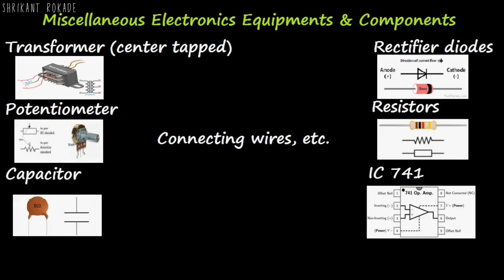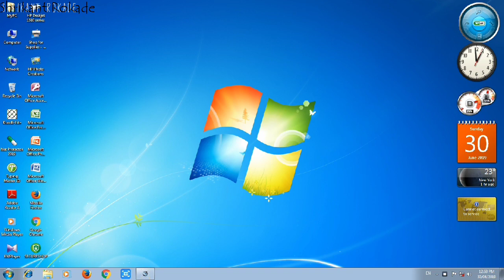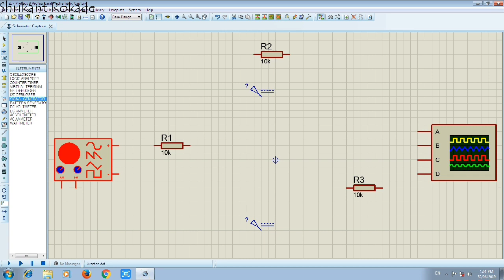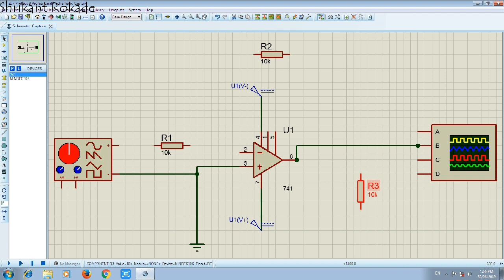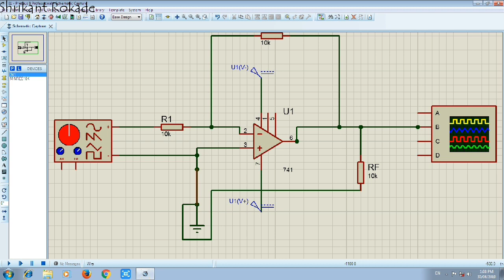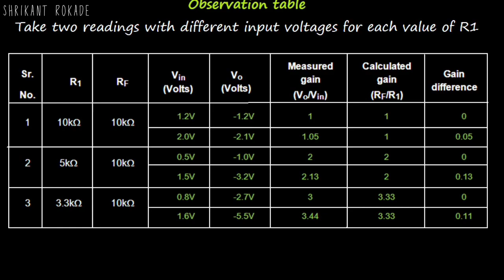Electronics Std XII Science Experiments No 1 :: Study of inverting amplifier using opamp.:: IC 741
Name :: Study of inverting amplifier using opamp.

Aim :: To study the working of inverting amplifier using IC 741 as voltage amplifier.

If you like this video, don't hesitate to leave a comment or to like the video.

                                                                       Electronics Experiments
                                                                                        HSC
                                                                               Std. XII Science
                        List of Experiments
                        Title
1- Name :: Study of inverting amplifier using opamp.

2- Name :: Study of non-inverting amplifier using opamp.

3- Name :: Study of inverting adder using opamp.

4- Name :: Study of IC 555 as Monostable Multivibrator MMV.